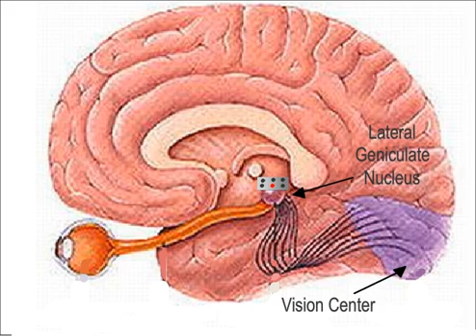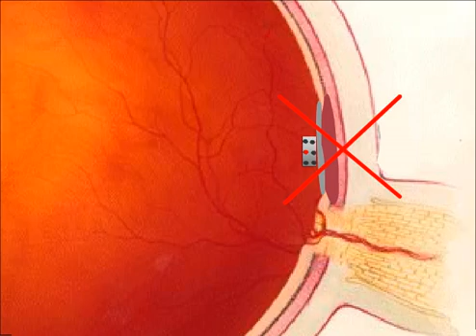Seeing Into the Future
Seeing into the Future is a new and effective solution for curing macular degeneration. Watch the video to learn how it works.